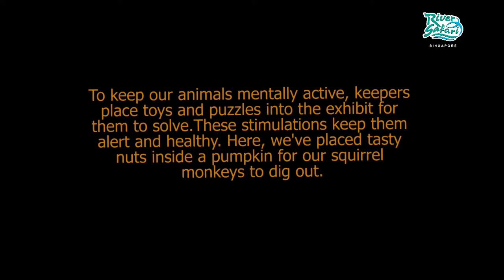Behind The Scenes with the Squirrel Monkeys